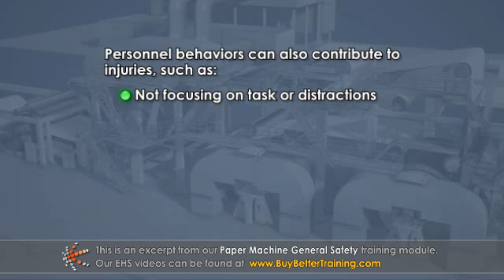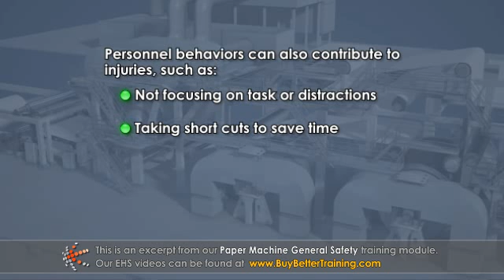Paper Machine General Safety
to view the full video and purchase access to our other Paper courses.

There are many hazards associated with paper making and converting facilities. Equipment and process hazards can be minimized by the use of safety guarding, personal protective equipment, safety training, and standardized procedures. Personal behaviors are also important because they play a major role in safety. This course details some common hazards and hazardous situations found in papermaking and converting facilities and describes methods for minimizing or avoiding these hazards.